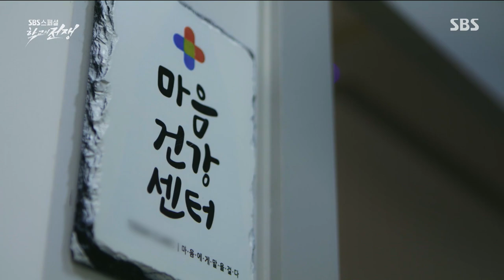‘피해자의 심리’ 학교폭력 피해자에게 나타나는 증상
학교폭력 피해자에게 나타나는 증상에 대해 이야기한다.

SBS 교양 ‘SBS 스페셜 - 학교의 전쟁’